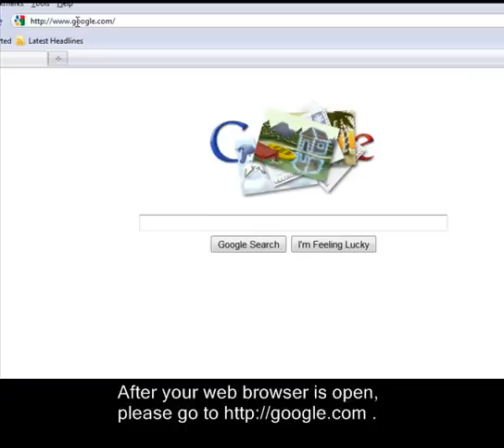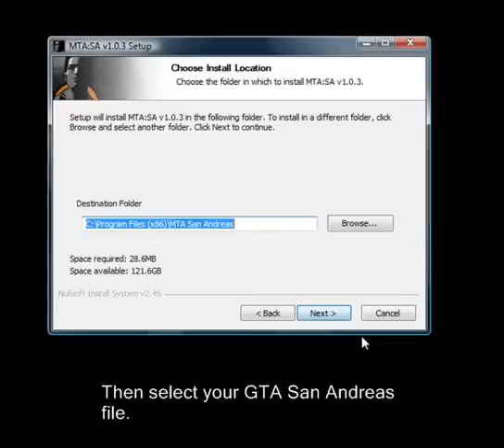[NuxTutorials] How to install MTA San Andreas.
How to install Mta San Andreas.

If you have any questions, or want me to make a tutorial video for you, please feel free to PM me.

Song: I Guess You're Right